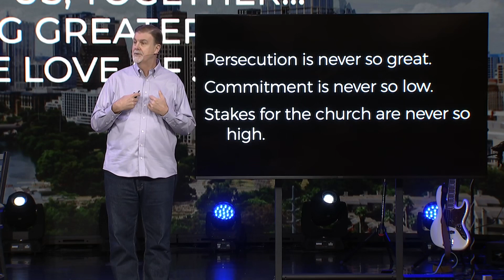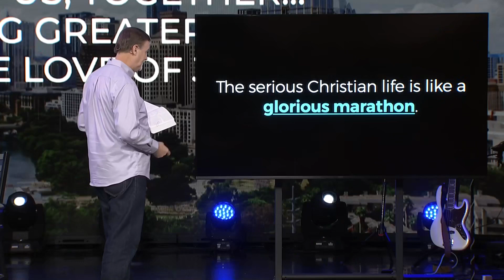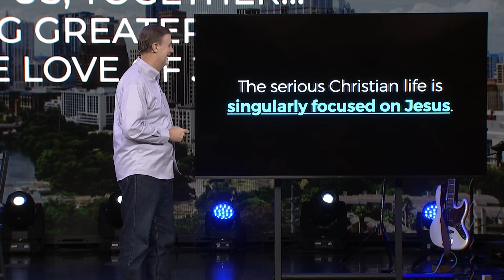Pastor Tim Hawks' Farewell Message | Hill Country Bible Church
Pastor Tim Hawks has faithfully and tirelessly served Hill Country Bible Church for 35 years. Over the years, he’s been instrumental in advancing Hill Country's mission to saturate greater Austin with the love of Jesus. Today, we’re honored to celebrate Tim and his wife Cindy, as he delivers his inspiring farewell message.

NEXT STEPS
Have you made a decision to follow Jesus? You may be wondering what’s next on your journey. We want to help! Let us guide you to your next steps in your walk with Christ

ABOUT HILL COUNTRY BIBLE CHURCH
Wherever you are in life, you have a purpose. Hill Country Bible Church wants to help you find your next step. Our hope is that your journey will include joining us at one of our locations locally, or globally online.